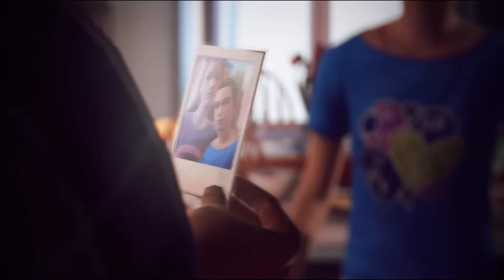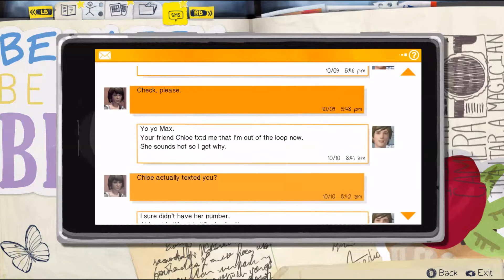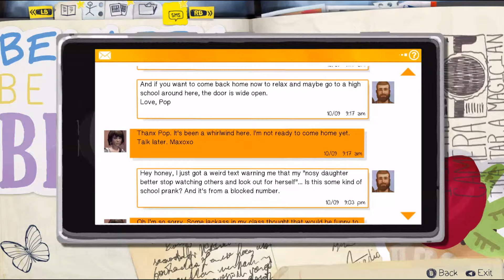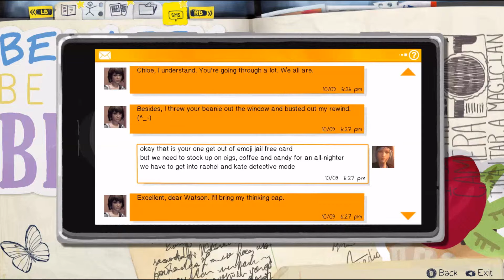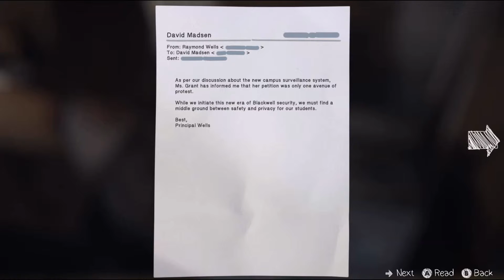Let's Play : Life Is Strange : Ep 4 Part 3 : Back To 'Normal'!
You are Max, a photography senior who saves her old friend Chloe by discovering she can rewind time. The pair soon finds themselves exposed to the darker side of Arcadia Bay as they uncover the disturbing truth behind the Sudden Disappearance of a fellow student.

Life is Strange is a trademark of Square Enix Ltd